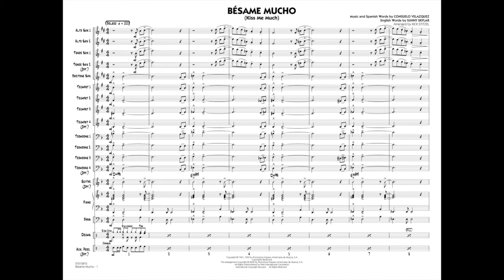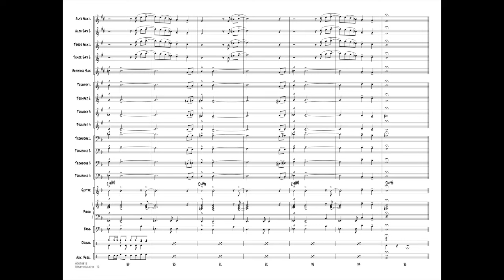Bésame Mucho arranged by Rick Stitzel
Here is an easy version of this Latin favorite arranged in a moderate bolero style. The trombones are featured on the opening theme and there is very skilled ensemble writing for young players throughout.
HL07010814
HL07010815